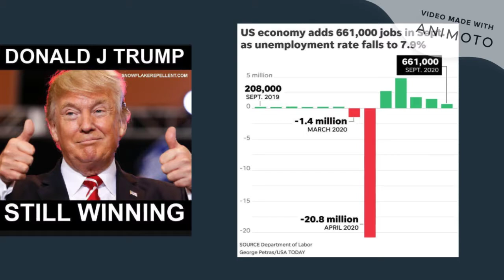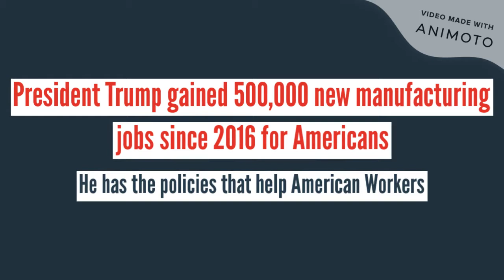💪Fighting for the American Worker👍✅